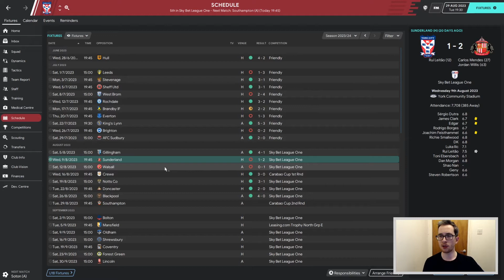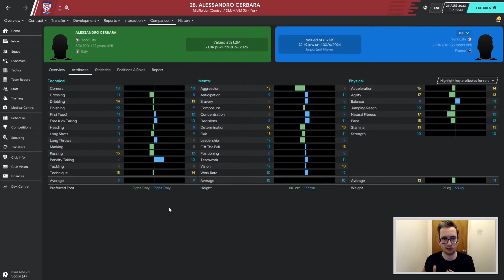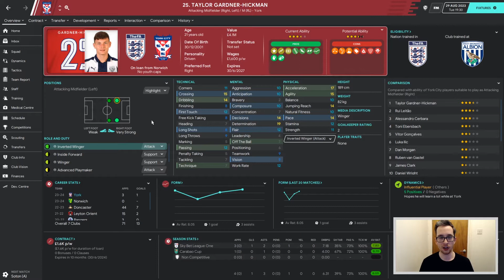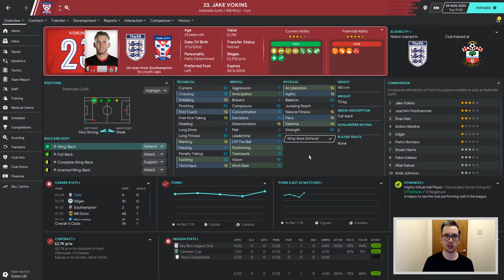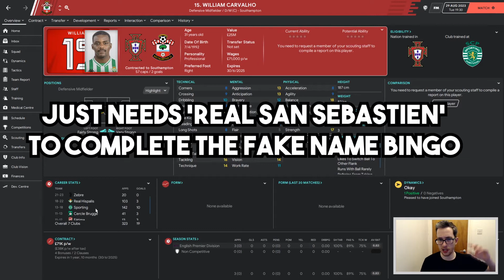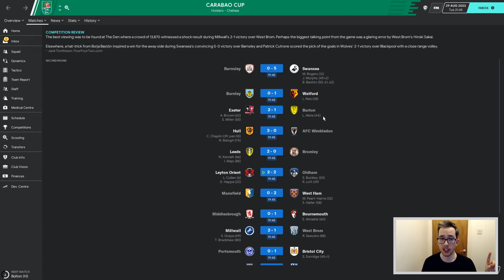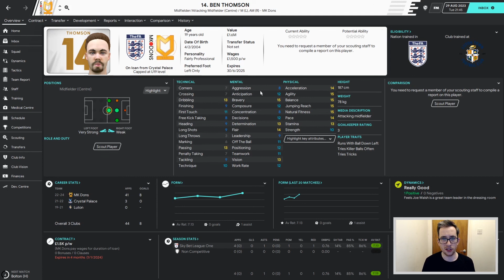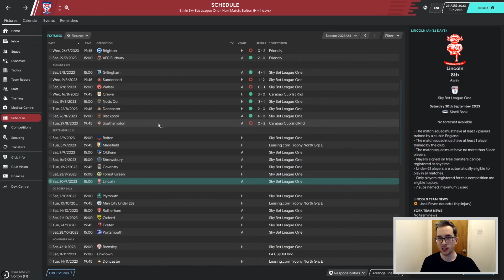York City | #52 - SOUTHAMPTON SHOWDOWN| Football Manager 2020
Firstly a round-up of some loanees and then a big showdown in the Carabao Cup with Premier League Southampton.